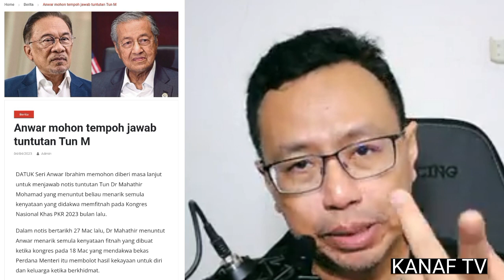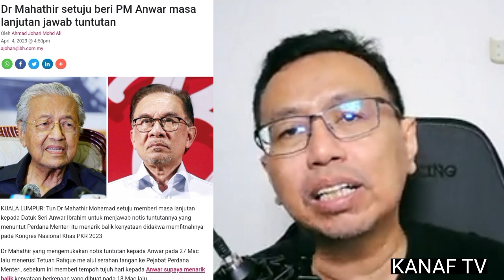mahathir nak bukti,anwar sedia beri?ini sebab kenapa anwar perlu lanjutan masa jawab isu mahathir?